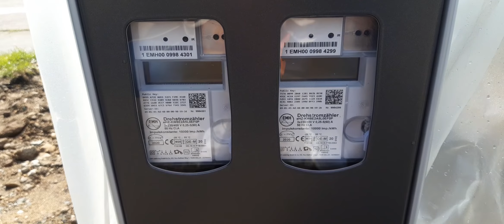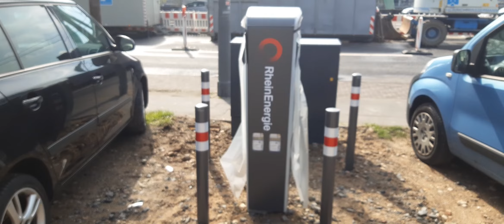Köln: Neue Ladesäule in Deutz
Kölle goes E-Mobility
Parkplatz unter der Severinsbrücke

Update 11.05.21: Jetzt ist sie auch in Betrieb